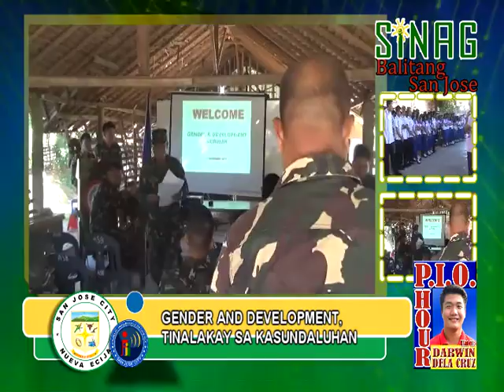Gender and Development, Tinalakay sa Kasundaluhan